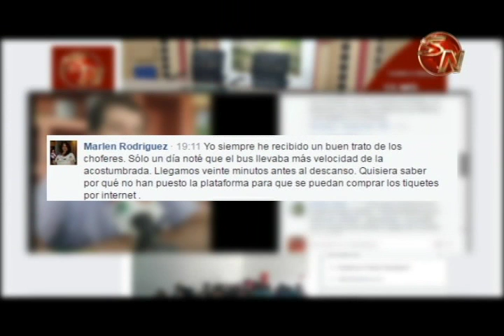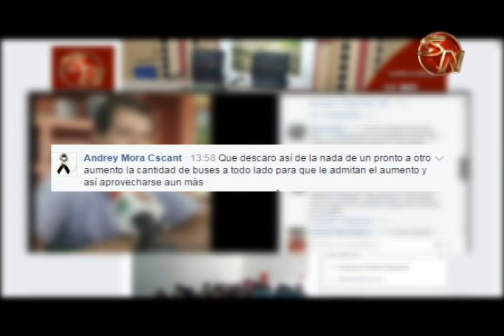Usuarios con opiniones divididas tras declaraciones de propietario de buses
Por medio de la aplicación de Facebook Live, SN Sur Noticias, publicó en vivo la conferencia de prensa que bridó el empresario, Gilberth Fernández, sobre el aumento de los pasajes en las rutas rurales que tiene la empresa.